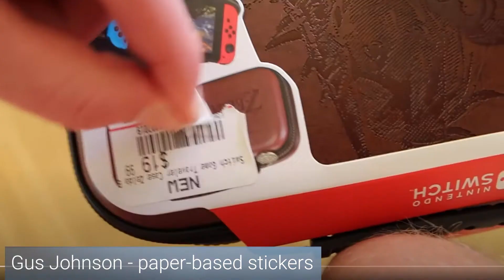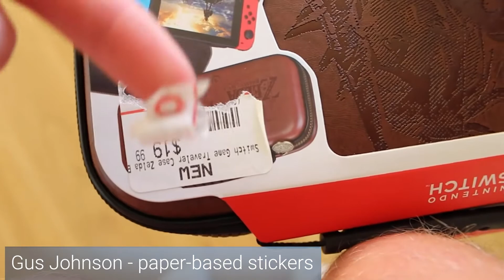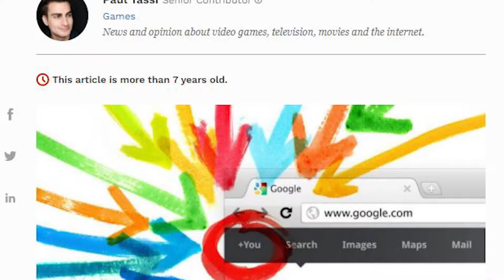Gus Johnson is the best comedy YouTuber and this is why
Thanks for the inspiration, Gus.

Link-a-roonies
My shirt store: